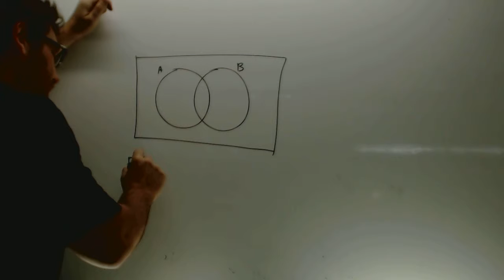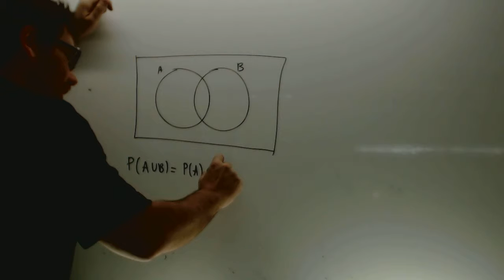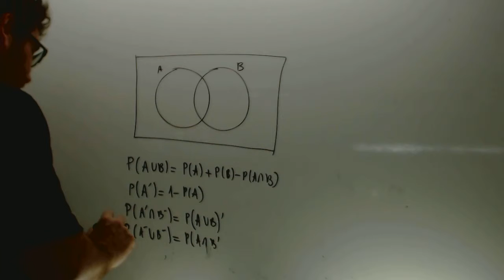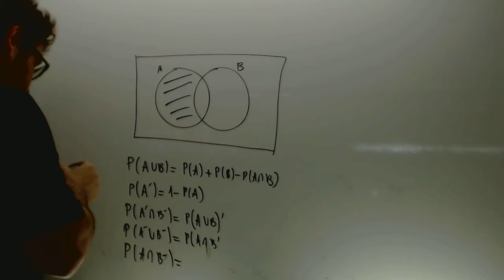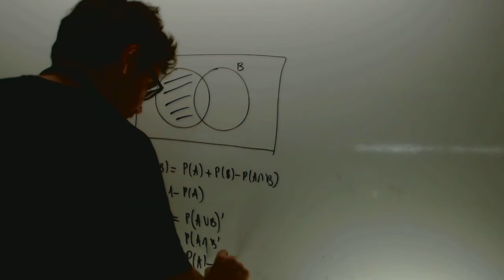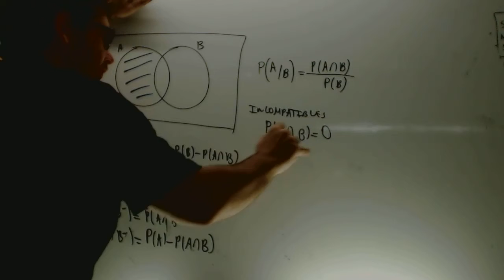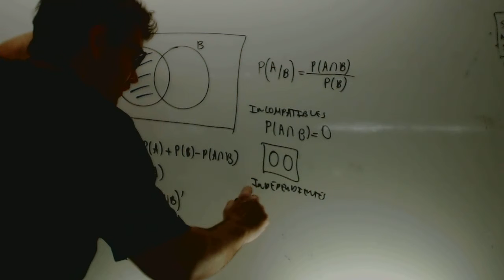Formulas de probabilidad Matematicas 2 Bachillerato Academia Usero Estepona